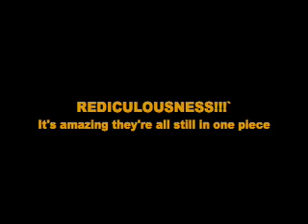Nahal Gov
Negev Tiyul - Nov. '06